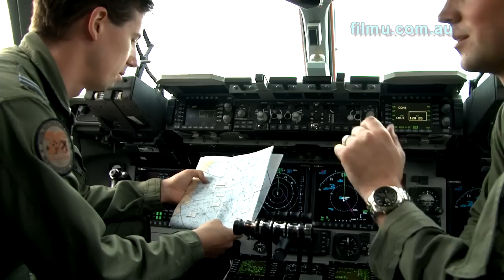RAAF C17 Globemaster Queensland Food Drop Jan 13th 2011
Queensland C17 crews flew to Richmond RAAF Base to pick up urgent supplies for homeless Qld flood victims. At least two of the planes crew have wives stranded in emergency accommodation centres. Video Innovations was there to cover the story.
Windsor Cameran. Corporate Video Windsor.